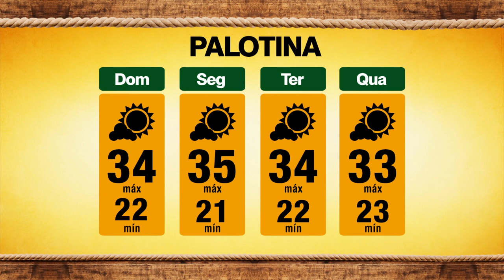TAROBA RURAL BLOCO 02 12 02 2022